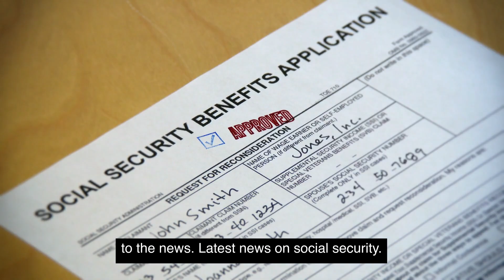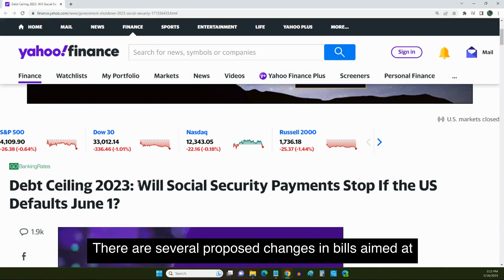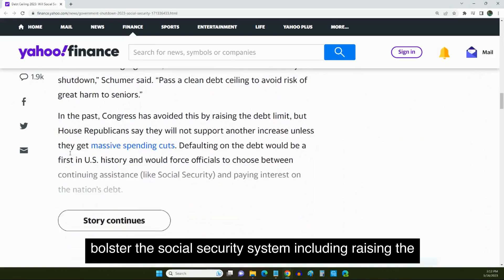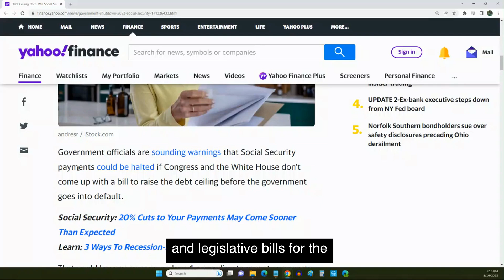2023 Social Security Updates A Year of Change and Challenges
This video provides a comprehensive overview of the latest news and updates regarding Social Security in 2023. It covers recent benefit increases, concerns over the federal debt ceiling, proposed legislation, and potential future changes. Discover how these developments could impact millions of Social Security recipients and the future of this vital program